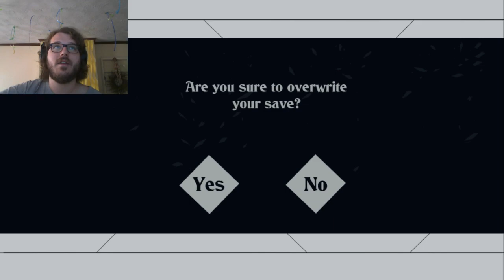CREEPY FRESHMEN - Dark Nights Demo